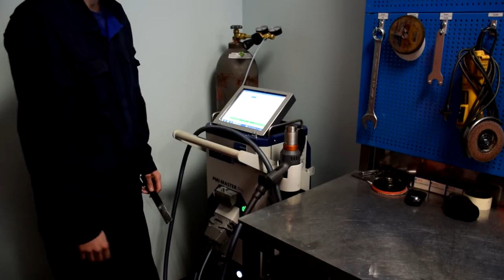Преподаватели Самарской ГСХА прошли обучающий семинар на производстве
Переход к дуальному обучению требует определенной подготовки и от преподавателей, вот почему на инженерном факультете уделяется такое пристальное внимание участию в образовательных проектах и стажировках.